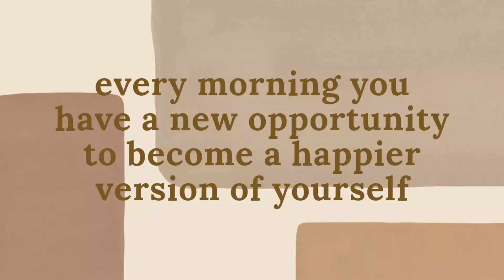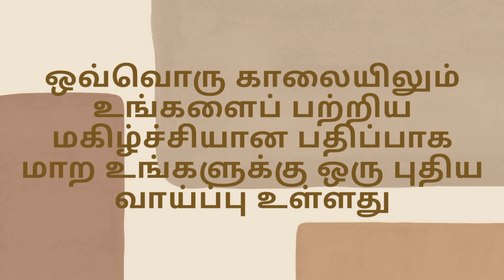MY FIRST TRAVEL VLOG- visiting temples,staying at resort,mini shopping vlog | ECR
Hi, friends!  I hope you enjoy this new travel vlog  !  if you did make sure to leave a COMMENT down below , hit that LIKE button & if you are new to my channel make sure to SUBSCRIBE. Thank you for being so supportive & kind.   I hope you have a beautiful day! 💛 Much love xx